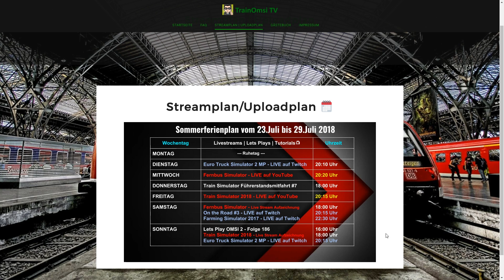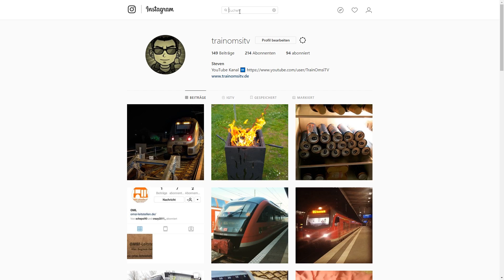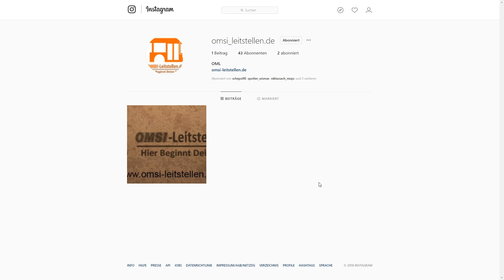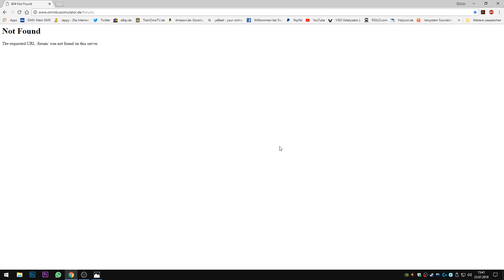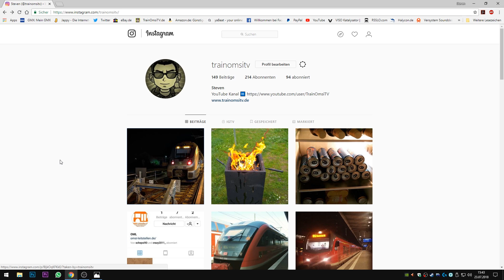[Infovideo] - Live Stream Ankündigungen | OMSI 2 Leitstellenfahrten bei OML | OMSI 2 Tutorials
NCS: Colors [Album Mix]

Tracklist:
0:00 - 1:06 Elektronomia - Limitless
1:07 - 2:29 RetroVision - Campfire
2:30 - 3:32 NIVIRO - The Ghost
3:33 - 4:41 Cartoon - Your Stories (feat. Koit Toome)
4:42 - 6:08 Phantom Sage - Hollow
6:09 - 7:43 Anikdote & Absent - Heavens Gate (feat. Oriental Cravings)
7:44 - 9:49 3rd Prototype - Get In
9:50 - 11:21 Kovan & Alex Skrindo - Into The Wild (feat. Izzy)
11:22 - 12:50 RetroVision & Domastic - SICC
12:51 - 13:41 Y&V - Falling Up
13:42 - 15:21 T-Mass & Jaxxtone - Gave To Me
15:22 - 16:18 It’s Different - Shadows (feat. Miss Mary)
16:19 - 17:23 Unknown Brain - Roots (feat. Attxla)
17:24 - 18:13 Defqwop - Say The Word (feat. The Ruins)
18:14 - 18:40 Culture Code - Make Me Move (feat. Karra) [Tobu Remix)
18:41 Prismo - Weakness

✅ goo.gl/PTjcLK

✅ goo.gl/7nP5bu

✅ goo.gl/BfmNAS

✅ goo.gl/8j9duR